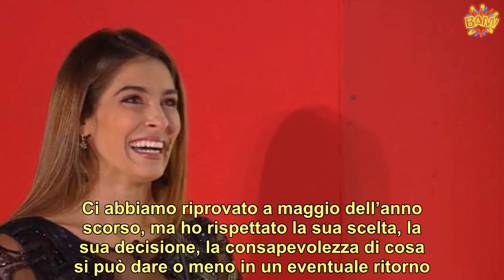“Io e Ariadna?”. Pierpaolo Pretelli, perché non è tornato insieme alla mamma di suo figlio Leo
è felicemente fidanzato con Giulia Salemi, conosciuta nella Casa del ‘Grande Fratello Vip’. I due sono più uniti che mai e c’è chi sogna già per loro un futuro all’altare e con un bebè. Al momento non si parla ancora ufficialmente di questi obiettivi, però il feeling che si è potuto notare sui social è davvero enorme. Ma nel passato dell’ex velino di ‘Striscia la Notizia’ c’è una persona molto importante, ovvero l’ex compagna . Importante per una ragione precisa.  I due infatti, che attualmente hanno un buon rapporto, hanno concepito un bimbo che si chiama Leonardo e che oggi ha quattro anni. La donna è apparsa proprio nell’ultimo atto del reality show, portandosi con sé il figlio e facendo dunque un regalo meraviglioso al giovane. In tanti si sono chiesti in questo periodo di tempo il perché i due abbiano deciso di non ritornare insieme, nonostante non siano in rivalità. E proprio Pierpaolo ha tolto ogni dubbio su questo. (Continua dopo la foto)         ha voluto chiarire questo aspetto, durante un’intervista con ‘Diva e Donna’. Secondo quanto ha affermato l’ex gieffino, l’anno scorso hanno provato a riavvicinarsi ma non ha funzionato. In particolare, Ariadna non sarebbe più innamorata di lui e adesso anche la dolce metà di Giulia la pensa alla stessa maniera. Le parole del finalista del programma di Alfonso Signorini sono emblematiche e fanno comprendere che abbiano fatto il possibile per rimettersi insieme. (Continua dopo la foto)      Pretelli ha quindi affermato al settimanale di gossip: “Ariadna? Per me è stato un grande amore e c’è tanto rispetto tra di noi. Ci abbiamo riprovato a maggio dell’anno scorso, ma ho rispettato la sua scelta, la sua decisione, la consapevolezza di cosa si può dare o meno in un eventuale ritorno. Il nostro obiettivo, da genitori, è agire sempre e solo per il bene di Leo”. Dunque, questo capitolo è completamente chiuso e chi sperava ancora in una reunion tra i due deve rassegnarsi. (Continua dopo la foto)         A proposito di Ariadna, il gossip sta ‘travolgendo’ lei dopo una foto social in cui si mostra con quello che per molti è il suo nuovo compagno anche se la conferma non è ancora arrivata. Lui non è uno sconosciuto: è Emanuel Caserio, famoso nel ruolo di Salvatore Amato nella nota soap opera Il Paradiso delle Signore, ora uno degli ‘affetti stabili’ di Serena Bortone a Oggi è un altro giorno.       Pubblicato il 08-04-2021 alle ore 17:41.Ultima modifica il 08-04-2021 alle ore 17:41/